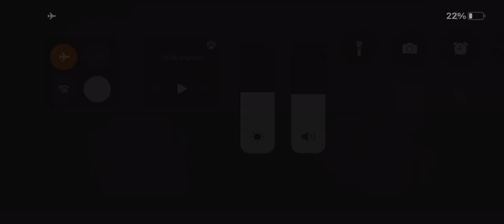Red Ball 4 - NO CUT NO EDIT ALL BOSSES WITH FOOTBALL "IOS GAMEPLAY"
No cut, no edit, sound only challenge.

Red Alert!

Features:
 - All-New Red Ball Adventure
 - 75 Levels
 - Epic Boss Battles
 - Cloud Support
 - Exciting Physics Elements
 - Groovy Soundtrack